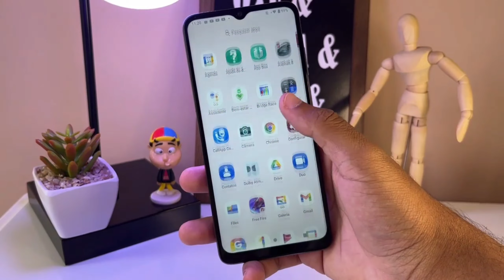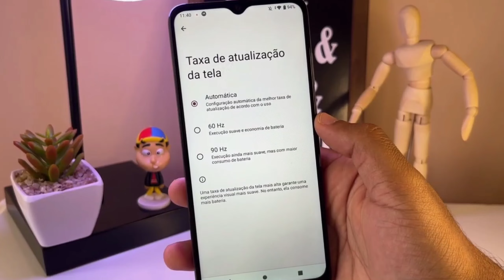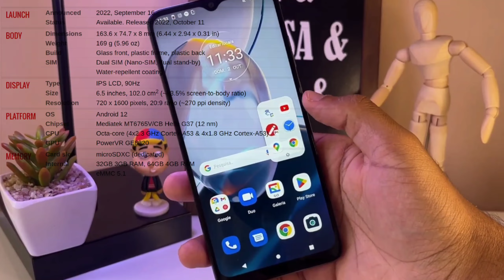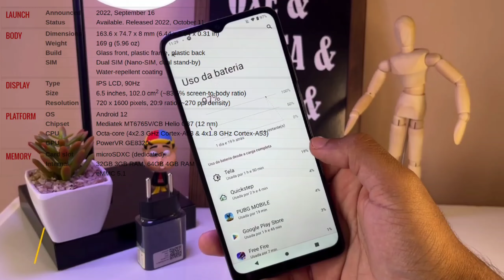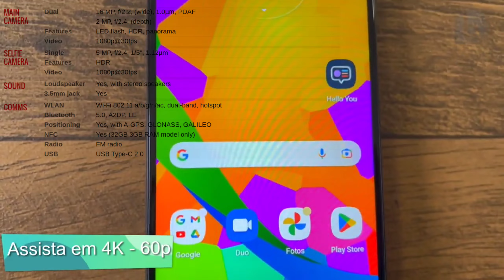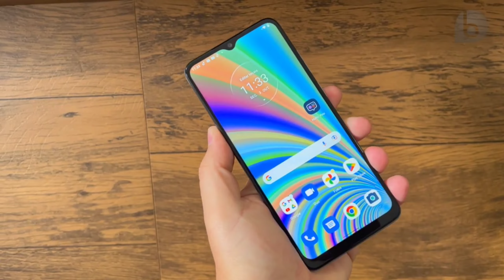Motorola Moto E22 - Full Phone Review - Price - Specs. موتورولا موتو اي 22 - مواصفات - سعر - مميزات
Motorola Moto E22 - Full Phone Review - Price - Specs.
موتورولا موتو اي 22 - مواصفات - سعر - مميزات
the best cheap of motorola, motorola o, motorola na and motorola l.